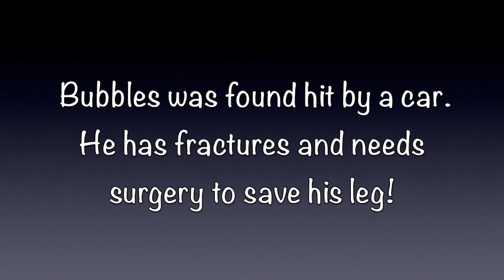Help Save Bubbles' Leg; Please donate to give him a second chance!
Introducing Bubbles, a courageous dog in need of your support! He was found hit by a car and suffered three fractures. He has been living in the shelter with these fractures for close to a month now. Today was his lucky day and he was rescued and taken to UC Davis veterinary hospital orthopedic surgery. We are trying to rallying together to raise funds for his surgery. Surgery is needed to save his leg and give him a chance at a brighter future. We are in need of raising $2000. or mail a check to Friends of Contra Costa Animal Shelters 712 Bancroft Road, #266, Walnut Creek, CA 94598.
This young pup has captured our hearts with his unwavering spirit and gentle demeanor. Now is our turn to lend a helping hand and provide him with the care he deserves. Thank you for caring about Bubbles!